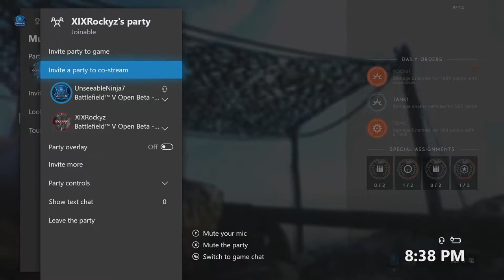BATTLEFIELD V - EPIC & FUNNY CLIPS!!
SOCIAL MEDIA 📺
MY GAMERTAGS 👾
MUSIC 🔈
Intro: ?
Outro: ?